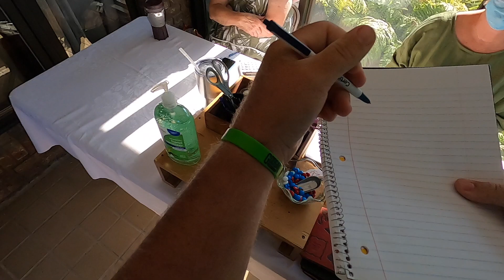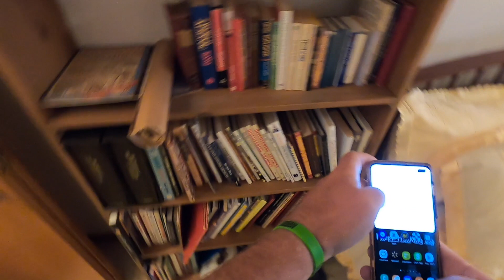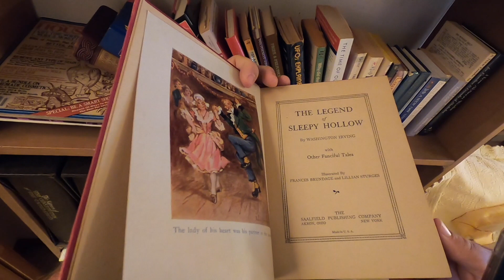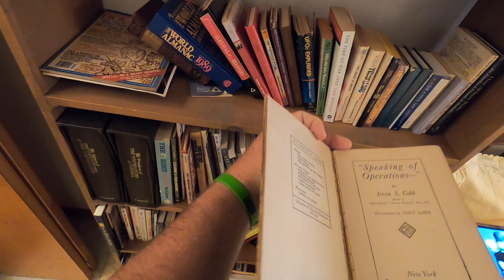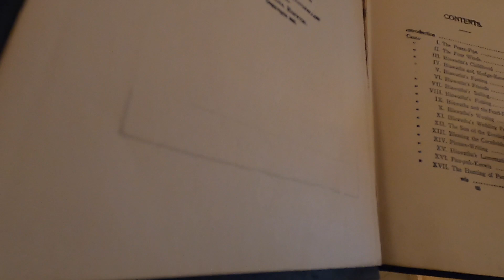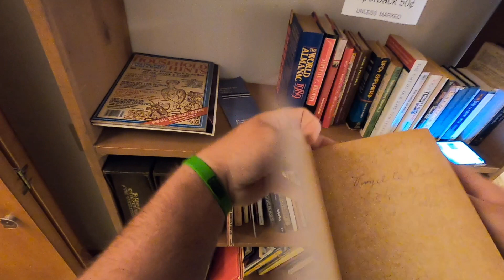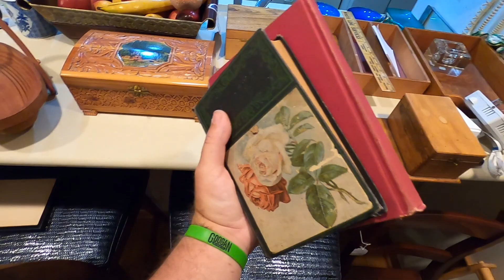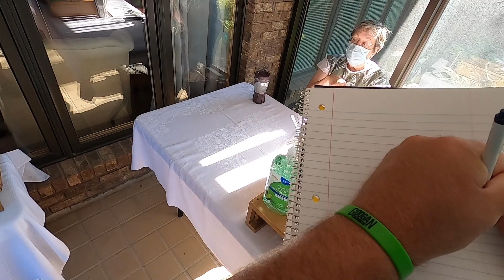Always Ask This Question at an Estate Sale or Garage Sale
Always ask this question at an estate sale.  Ebay sellers, resellers, or people looking for a deal can be leaving money or cheap deals on the table.  This is even a good question to ask at a garage sale.  I am a full time reseller on eBay and Amazon and this is how I make money.